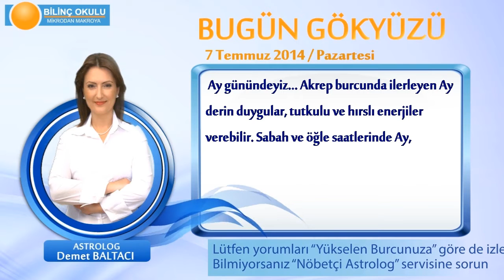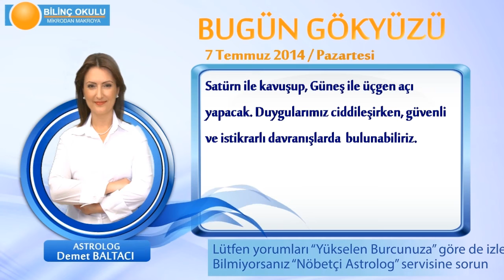YENGEÇ Burcu, GÜNLÜK Astroloji Yorumu,7 TEMMUZ 2014, Astrolog DEMET BALTACI Bilinç Okulu